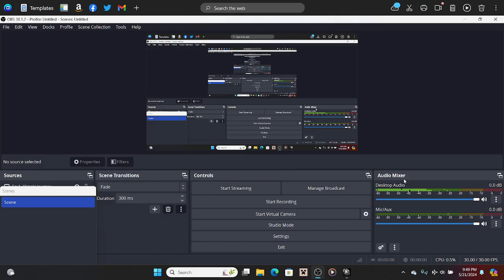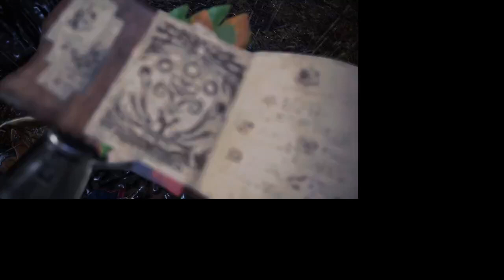Monster Hunter World Ep 1: Quite a interesting intro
idk what's goin on with the screen but i'm to excited to scrap the video